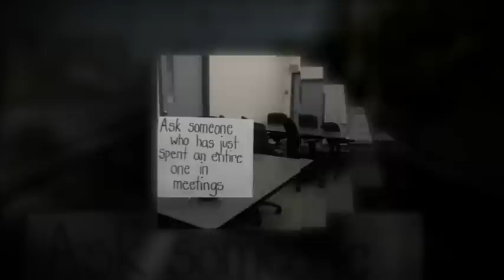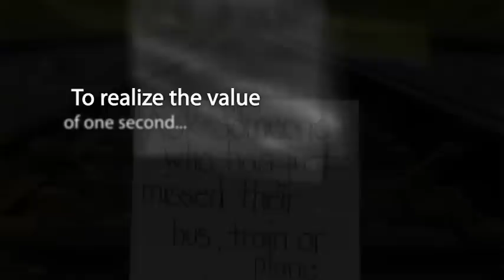The Realize Movie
Sometimes a little perspective is all we need